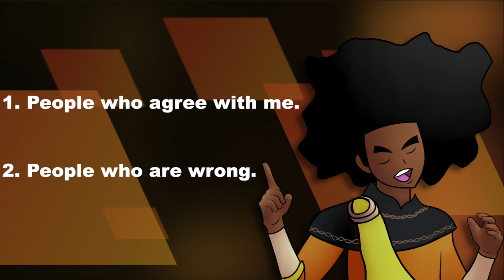Ranking EVERY MHA: Vigilantes Arc from WORST to BEST!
My Hero Academia: Vigilantes ended a few months ago, so I am finally going to rank each arc from worst to best. It's a great series, but not every arc has been perfect.

Timestamps:
00:00 Introduction
00:56 No. 9
02:16 No. 8
03:40 No. 7
04:37 No. 6
05:47 No. 5
07:17 No. 4
08:10 No. 3
09:14 No. 2
10:35 No. 1
11:52 Conclusion

Images/Video:
- All clips and images are from the series My Hero Academia: Vigilantes